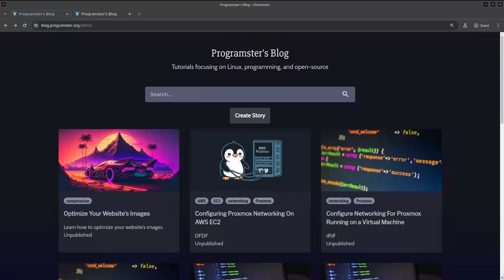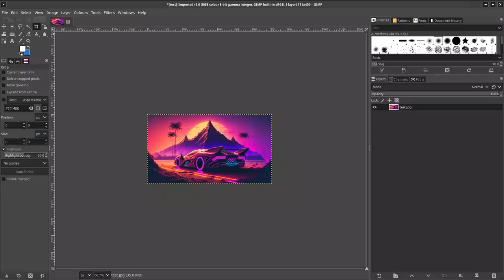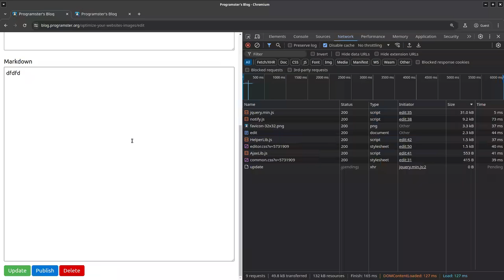Website Image Optimization/Compression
A quick video demonstrating how to quickly identify your website's heaviest assets, and reduce the size of your images by scaling them before then converting to the webp format.